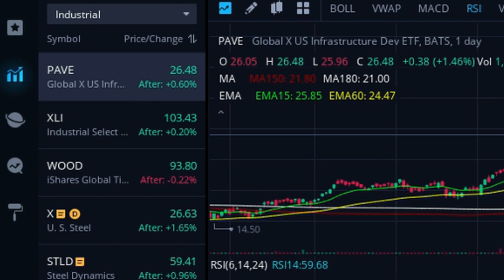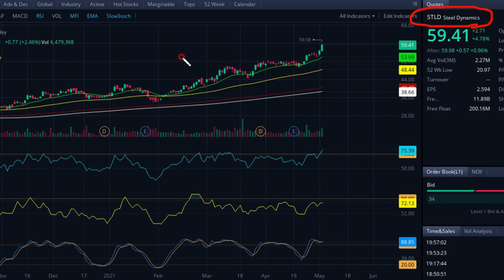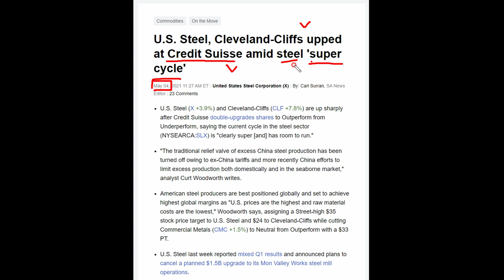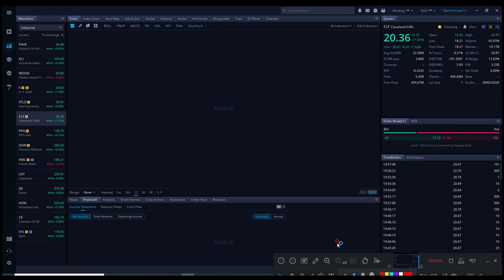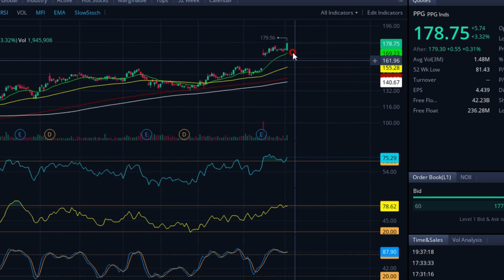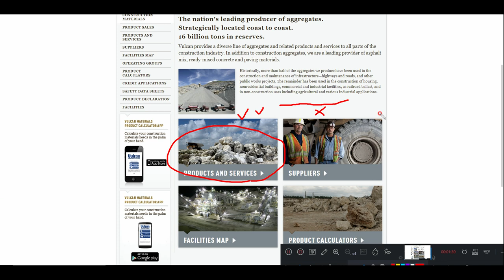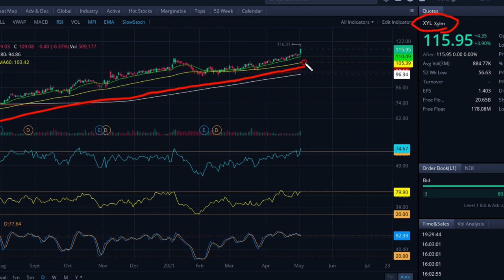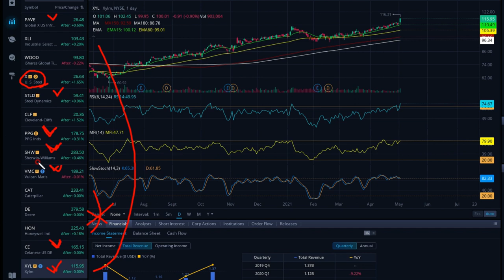미국주식 바이든 수혜 산업재 섹터 탐구~! (철강,건설,장비,화학,인프라)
0:38 바이든 수혜주 ETF (PAVE, XLI, WOOD)
1:37 산업재 철강 (US steel:X, Steel dynamics:STLD,클리브랜드 클리프:CLF)
6:48 페인트주 (PPG, 셔윈윌리암스:SHW)
9:06 산업재 건설 (불칸머터리얼:VMC, 캐터필러:CAT, Deere:DE, 허니웰:HON)
12:15 산업재 화학(셀라니즈:CE))
13:15 인프라 수자원 (자이럼:XYL)

😈 # 주의 # 😱
1. 이 채널은 변동성이 큰 위험종목을 다루기 때문에 초보자들에게 적합하지 않을 수 있습니다.
2. 이 채널은 장기투자 관점이 아닌 모멘텀 트레이딩 관점의 정보를 다루는 채널입니다.